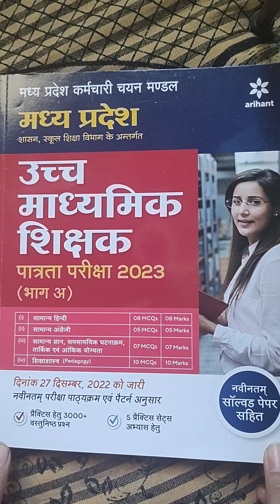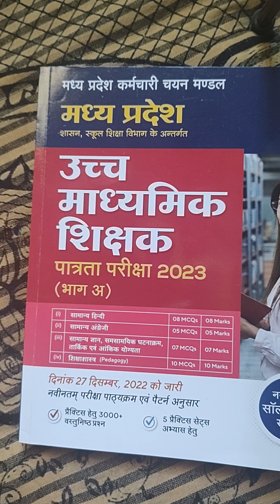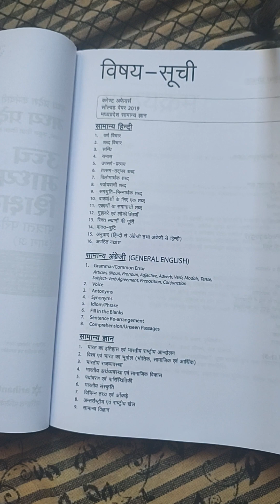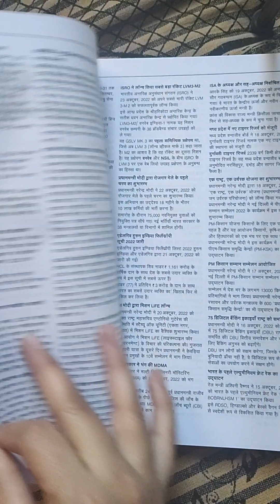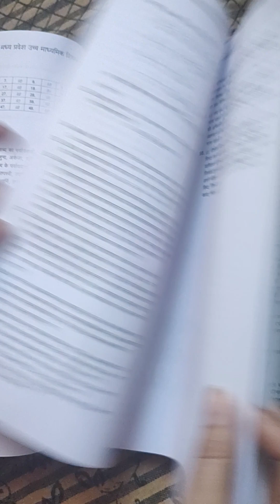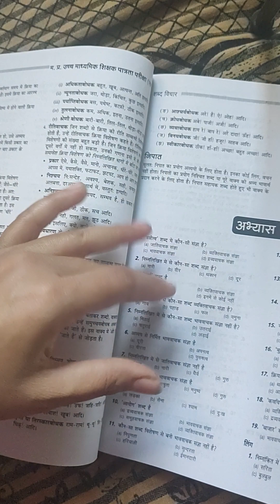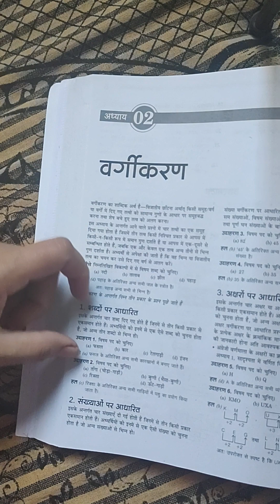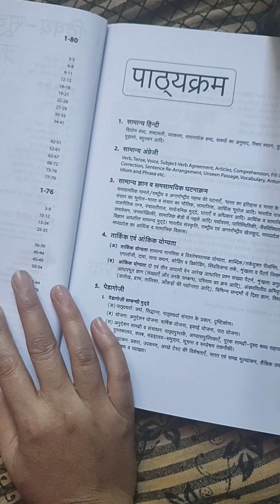उच्च माध्यमिक शिक्षक पात्रता परीक्षा 2023 || Part A Book Review || अरिहंत पब्लिकेशन || वर्ग 1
Book Review_ राज्य पात्रता परीक्षा 2023